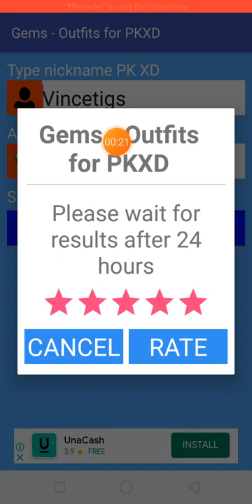pk xd free gems